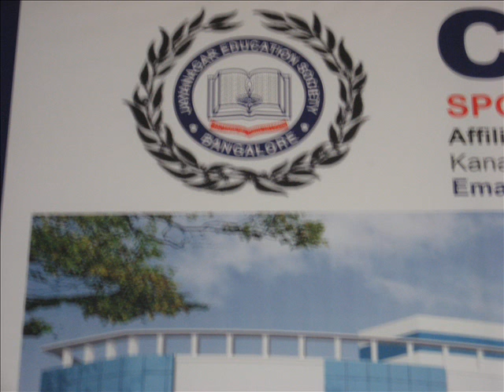City College Front View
About City College: An Institution with A Unique Style Of Teaching and Learning.

The College has expanded over the last 14 years with sophisticated infrastructure as a part of the Institution's commitment to provide higher quality education in the areas of Computer Applications, Commerce &amp; Management studies. The new landmark building - provides a perfect ambience for creativity and learning.
City College is known for its academic excellence, friendly welcoming atmosphere and community spirit. Over 1600 full time students study here in a wide range of programs. It is a centre of talented, experienced teachers who inspire and energize the students to achieve the best.

The College offers various programs: PUC, B.Com, BBA, BBM, MBA, MCA, BCA. Each program is comprehensive to provide the student with sufficient inputs and training in relevant skill sets to succeed in their professional career. Apart from providing core inputs related to the specific program the students are also exposed to inter-disciplinary area. Added to this the students will be trained to increase their competence in communications skills, reasoning skills, critical , creative thinking capabilities and a capacity to drive for continuous self learning towards individual development.